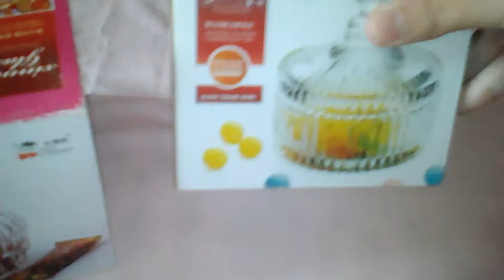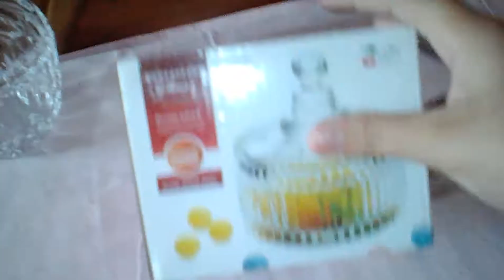Unboxing glass decorations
Super pretty glass decor unboxing